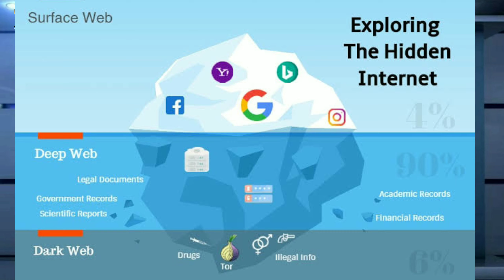What is Dark Web, Deep Web | Part -1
Hello my dear friends, Mene Aapse is Video me bat ki hai Dark Web, Deep Web ke bare me Aur Ye Part 1 Hai Kyon ki Dark Web, Deep Web Ko ham ek video me cover nahi kar sakte To Part 2 Jaldee aane bala hai to Channel ko Subscribe kar ke rakh lena.

Warning:- Dark Web is Illegal. I Don't suggest you to open and Exlore DARK Web.

"Jay Hind Bande Matram"

Thanks and Love